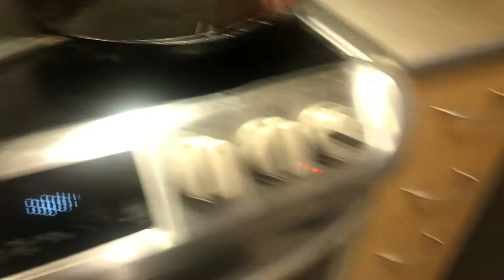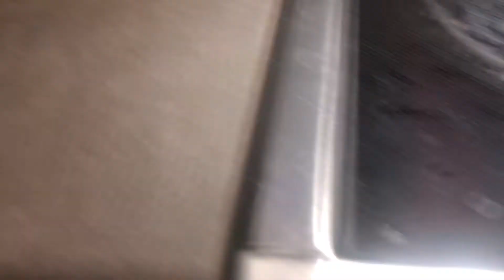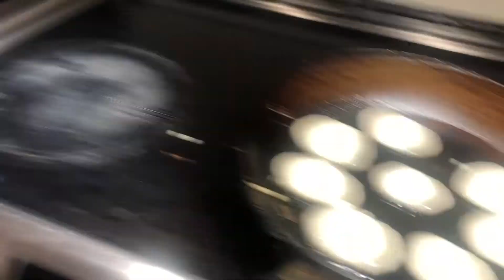Cooking mini pancake at home